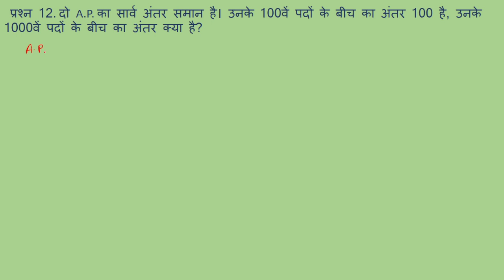Exercise 5.2 Class 10th Question 12 to 14